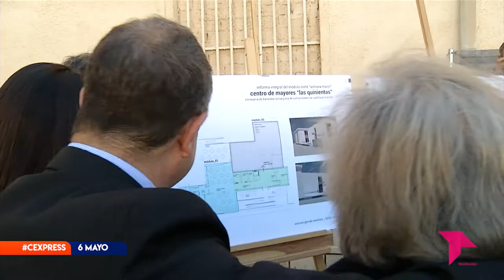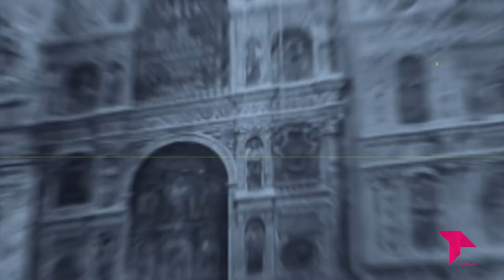CONECTAMOS EXPRESS VIERNES 6 MAYO 2022